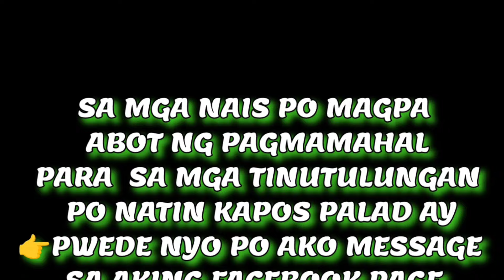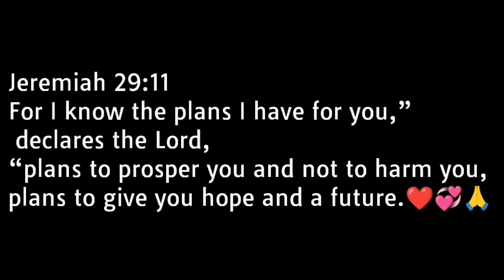4 NA PINAGKAITAN NG TADHANA / DINAAN SA KANTA ANG HIRAP NG BUHAY